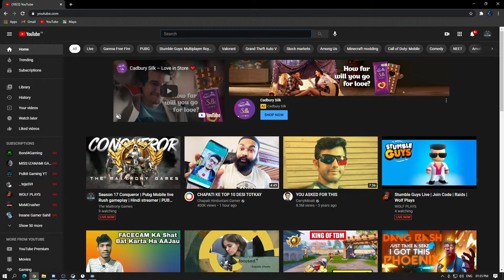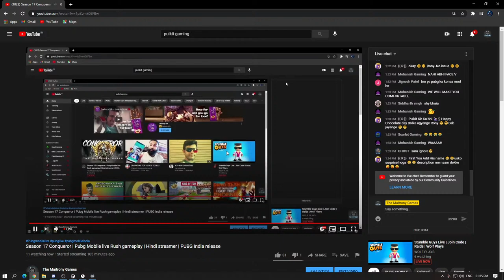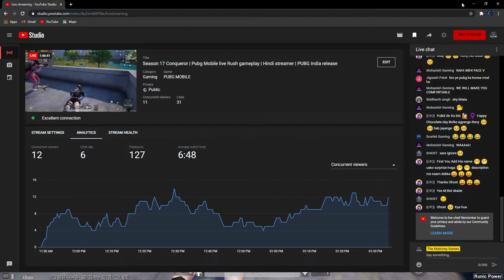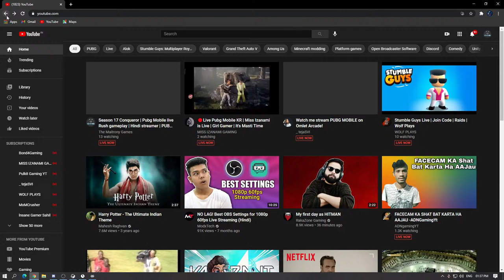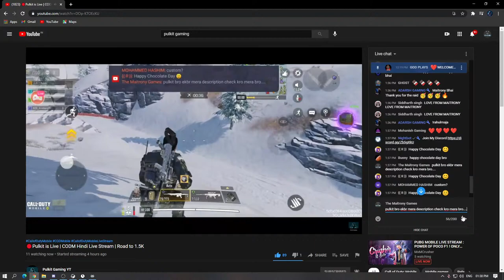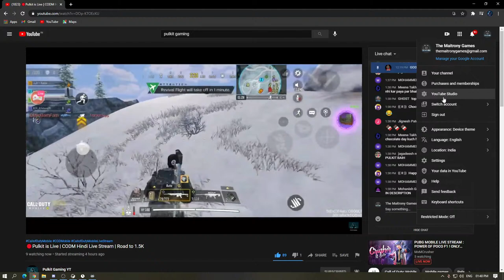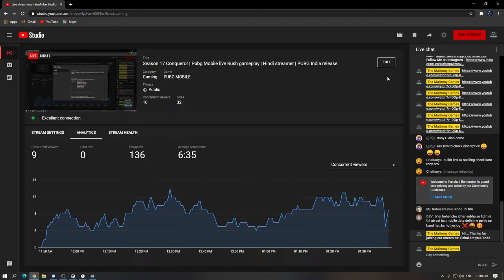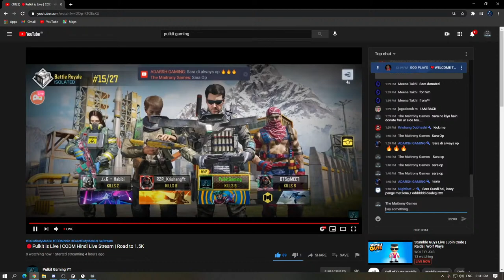Season 17 Conqueror | Pubg Mobile live Rush gameplay | Hindi streamer | PUBG India release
To Participate In any Giveaway's Organized by TMG you must have to obtain rank "Regular" or above on TMG YouTube Channel.

How to Obtain Ranks on TMG:
To obtain rank you have to watch daily live strem on TMG YouTube Channel. You will get 5 points when you will watch live stream for 5min.

Present Ranks of TMG:
1) Regular : 15 hours
2) Friend : 60 hours
3) Family : 200 hours

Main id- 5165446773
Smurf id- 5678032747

Top Donator  : {{Sara}} [1500 rs]
                        : Bond4Gaming [1062 rs]
                        : Pulkit Gaming YT [250 rs]
                        : Prince Bhagat [220 rs]
                        : Divyansh [151 rs]
                        : Chaitanya [150 rs]

Overlay Designer • Navjot Singh [Insta : 2213.navjot]

You Can Support Our Live Stream by Donating:
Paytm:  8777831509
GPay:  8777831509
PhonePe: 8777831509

►Respect Moderators.

🖥️ PC Specs

• CPU : i7 10700
• MOTHERBOARD : Gigabyte B460M DS3H AC Ultra
• GPU: Gtx 1660 super 6GB GDDR6
• RAM : Corsair Vengeance LPX 16GB DDR4 3000 Mhz
• Monitor : MSI Optix G241-24 inch IPS Gaming Monitor [144 Hz, 1 Ms]
• Headset : Boat Rockerz 510
• Keyboard : Logitech K120
• Mouse : Logitech G402
• Internet Connection : 100 Mbps Up and down

About The Maitrony Games👦🏻
• Arpan Maity
• 23
• Kolkata, India